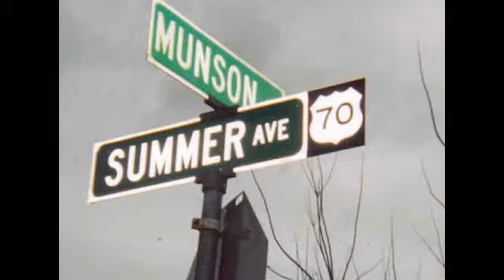What Child Is This (Christmas) Lead Guitar Cover Lesson with TAB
... christmas lesson ... What Child Is This (Christmas) Lead Guitar Cover Lesson with TAB BEATLES GUITAR LESSONS

... WHAT CHILD IS THIS EM CHART ...WHAT CHILD IS THIS AM CHART ... munsonmusiclive music lesson cover SONGBOOKS